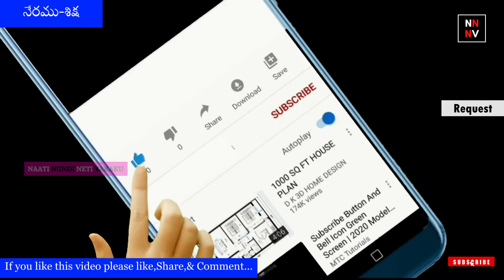Chandamama katha: Neramu siksha (నేరము శిక్ష) - చందమామ కథలు || naatinundinetivaraku